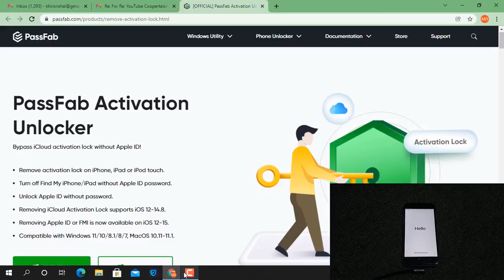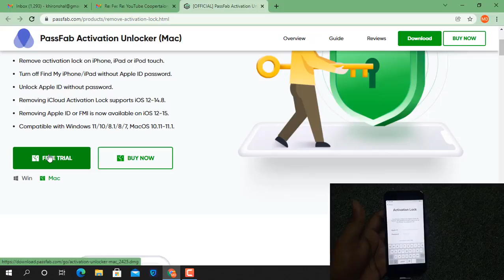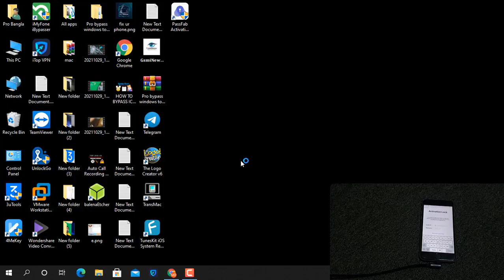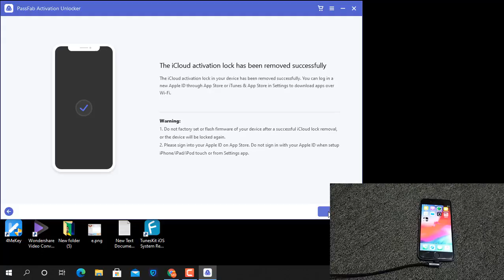iCloud Bypass Tool | Can't Remember iCloud Password | How to Bypass Activation Lock on iPhone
You can try PassFab Activation Unlocker Bypass iCloud activation lock without Apple ID, bypass activation lock easily! Compatible with Windows 11/10/8.1/8/7, MacOS 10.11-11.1.

Forgot apple ID password? How to remove activation lock without previous owner? How to bypass activation lock? How to remove activation lock? How to bypass icloud activation lock? Permanently bypass activation lock? Free Download PassFab Activation Unlocker, Removing iCloud Activation Lock supports iOS 12-14.8 in this method and the Models iPhone X, iPhone 8/8 Plus, iPhone 7/7 Plus, iPhone 6s/6s Plus, iPhone SE, iPhone 5s, etc. WORKING on bypass iCloud activation, PassFab Activation Unlocker can remove iCloud activation lock without password, download the iCloud bypass tool now!！